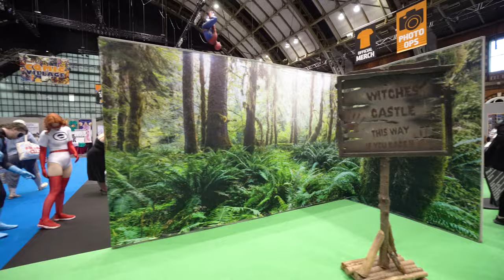Megacon Live Manchester 2022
Megacon Live Manchester 2022 July Sunday walkthrough in Manchester Central Convention Complex. This video was recorded around 5:30pm

Interviews with Guests and cosplay videos are coming soon

MegaCon Live The ultimate Popular Culture Show with Guests, Games, Anime, Manga, Movies, Steampunk, Yu-Gi-Oh, Stormtroopers, Cosplay and so much more. Get your Tickets NOW!

Some of the guests are Jason Spisak voice actor Silco in Arcane and voice actor JB Blanc voice of Vander from Arcane

Show opening times:
Opening Hours: Saturday 9am-6pm, Sunday 10am-5pm.